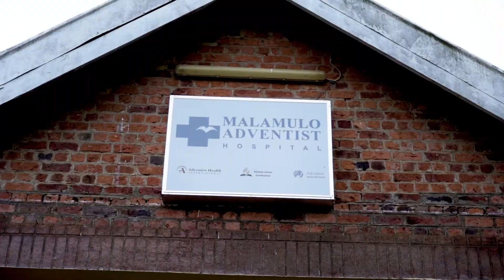Dezembro 11 - Estudantes Adventistas para o Resgate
A Union College é uma instituição adventista nos Estados Unidos que oferece um curso único que tem a combinação perfeita entre aventura, educação e serviço. Junte-se a nós nesta viagem ao Alasca!